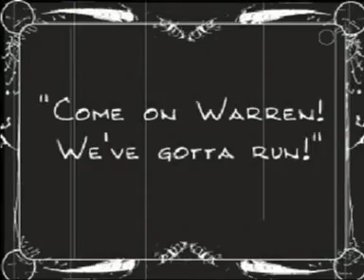Fart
Written and Directed by: Namrata Chattaraj AKA Daisy AKA Namzie

Starring: Lots of People!!